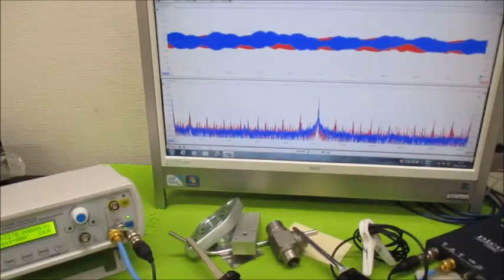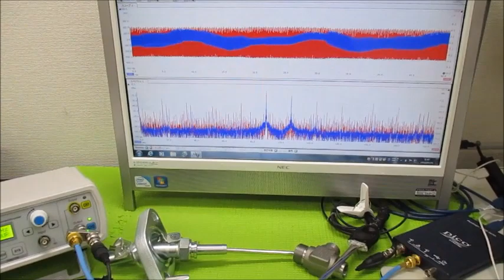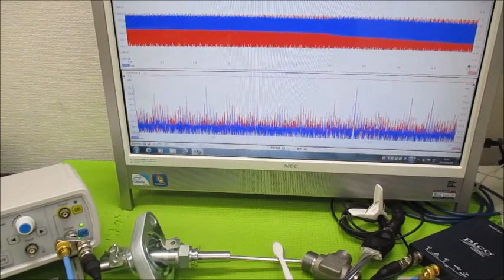オリジナル超音波実験 超音波システム研究所 ultrasonic-labo